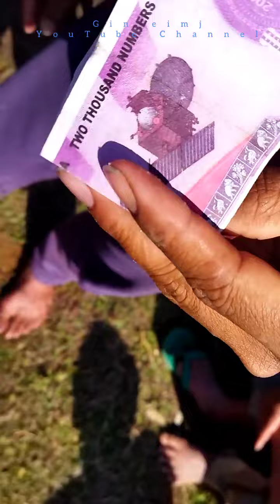Bamboo Climbing Competition- Oil Bamboo🎍 😱😱- Prize Rs. 2000 At theTopOfTheVertical Bamboo-Funny Game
@gineimi@KukiEntertainer @chingboihangmi @KUKICHANNEL @AriesHaoneoKuki @EIMIMEDIA @NampiRomeokipgen Nam Pixel @KANAMJEMKUKI @ngamboi_83 @ManipuriMultiMediaOfficial @EiManipuriE @timelyviralcollections783 @TheViralFever